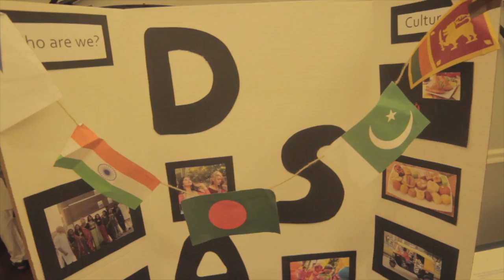Navratri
Fall 2017 Navratri by UNCW Desi Student Association